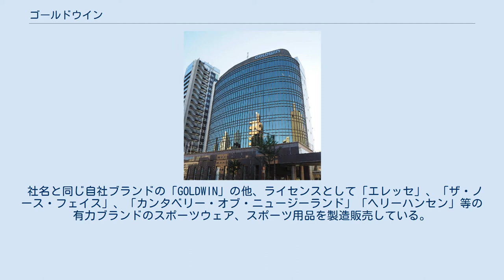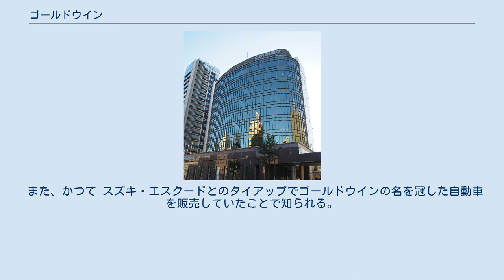ゴールドウイン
株式会社ゴールドウインは、スポーツウェア、スポーツ用品の製造販売を行う会社。
 社名と同じ自社ブランドの「GOLDWIN」の他、ライセンスとして「エレッセ」、「ザ・ノース・フェイス」、「カンタベリー・オブ・ニュージーランド」「ヘリーハンセン」等の有力ブランドのスポーツウェア、スポーツ用品を製造販売している。
 総合スポーツ用品メーカーとしてはミズノ、アシックス、デサントに次ぐ4位の規模であるが、事業をアスレチック、アウトドア、アクティブの3本体制とし、競技スポーツの他にアウトドア製品が充実していることが特徴である。
 社名は、古代オリンピックの勝者を「ゴールド・ウイナー」と呼ぶことに由来し、競技者に栄冠がもたらされるようにとの願いが込められている。
 2007年6月、水着事業を自社ブランドに切り替えたミズノから「SPEEDO」ブランドを三井物産とともに実質譲り受け、製造・輸入・販売を開始。
当初は「日本水泳連盟指定」の壁に阻まれたが、「レーザー・レーサー」によって一気に形勢を逆転した。
 また、かつて スズキ・エスクードとのタイアップでゴールドウインの名を冠した自動車を販売していたことで知られる。